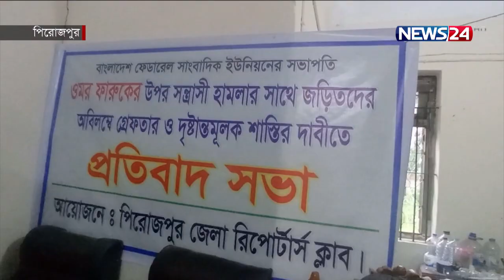বাংলাদেশ ফেডারেল সাংবাদিক ইউনিয়নের সভাপতির উপর হামলার প্রতিবাদে সভা News24